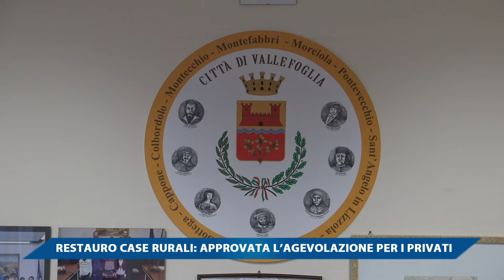RESTAURO CASE RURALI, APPROVATA L'AGEVOLAZIONE PER I PRIVATI